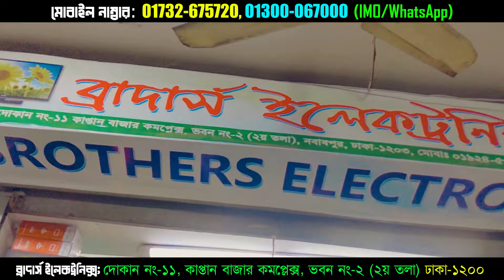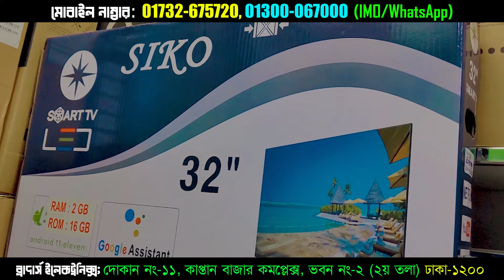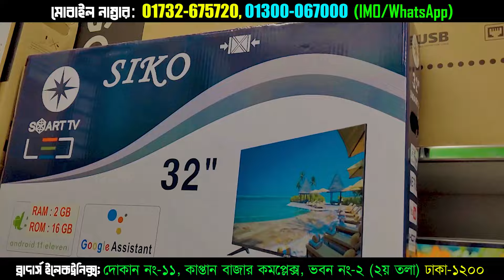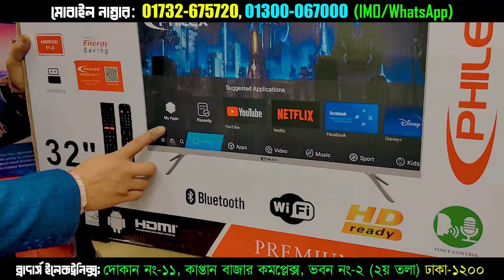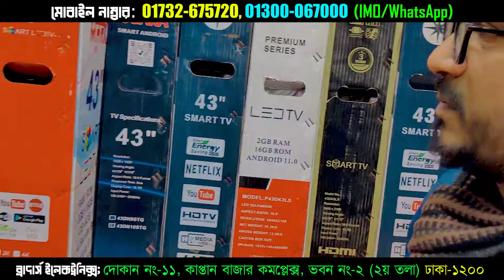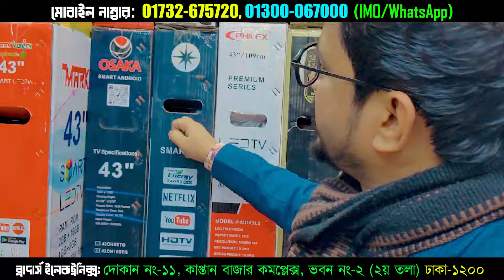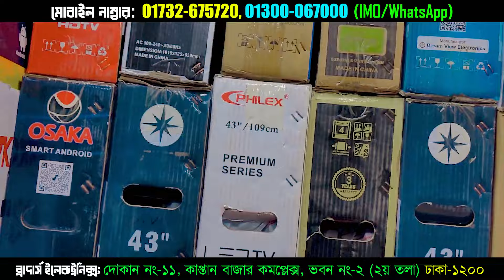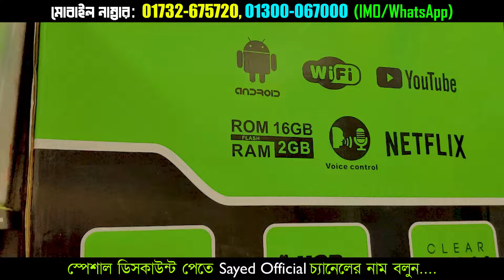4k Smart TV Price In Bangladesh 2024 | Android TV Price In Bangladesh 2024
4k Smart TV Price In Bangladesh 2024 | TV Price In Bangladesh | Android TV Price In Bangladesh 2024

Smart TV Price In Bangladesh🔥 Haier Tv Price in Bangladesh 2023 | Haier TV Price In BD | 4K Tv Price

Haier tv price in Bangladesh, Haier tv price in Bangladesh 2023, Haier 43 inch tv price in Bangladesh, Haier smart tv price in Bangladesh, television price in Bangladesh, Haier led tv 32 inch price in Bangladesh, Haier tv 32 inch price in Bangladesh

4k smart tv price bangladesh 2023 | tv price in bangladesh 2023 | smart tv price in bangladesh 2023

ব্রাদার্স ইলেকট্রনিক্স
দোকান নং-১১, কাপ্তান বাজার কমপ্লেক্স,
ভবন নং-২ (২য় তলা), নবাবপুর রোড, ঢাকা-১২০০

smart tv
led tv
4k smart tv price in bangladesh
vision tv
vision led tv
android tv
android tv price in bangladesh
tv price
টিভির দাম